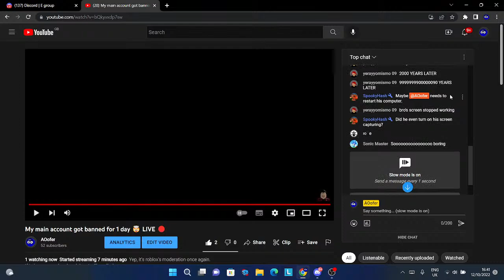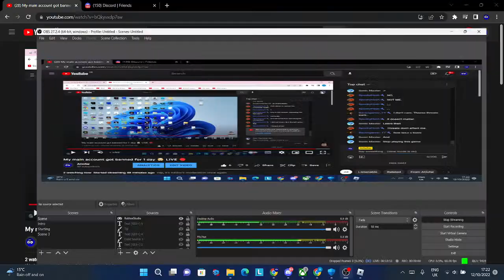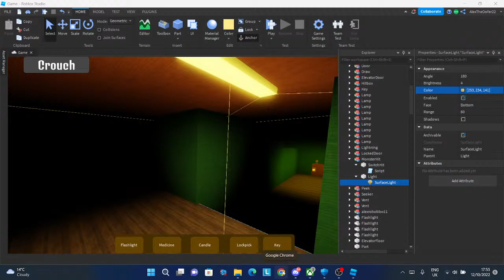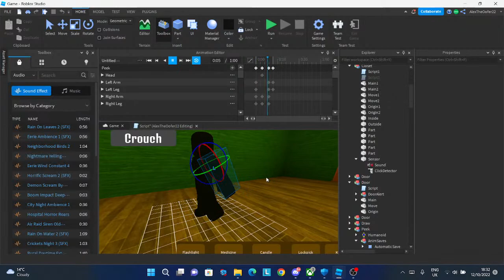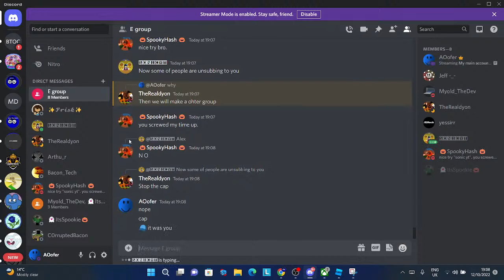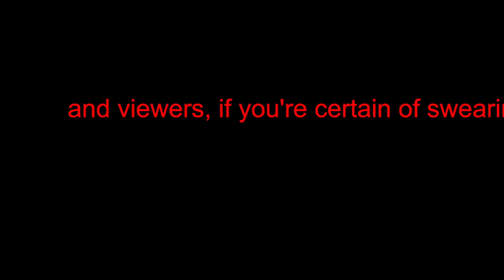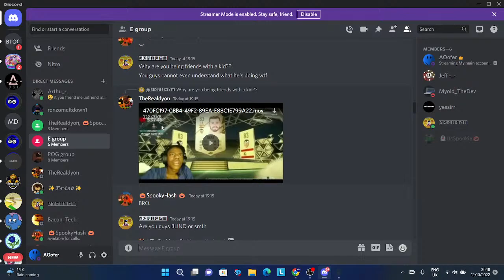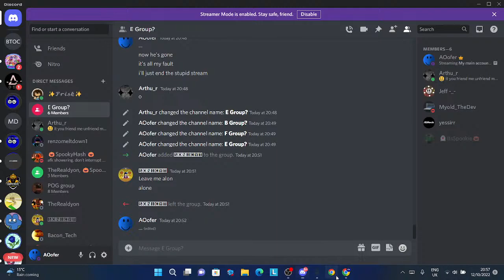My main account got banned for 1 day [PLAYING ROBLOX LIVE] 🔴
Ignore the numbers.
 - Amadea Music Productions - Apex
- Hans Magnus & CRZYSND - Turning Point
 - ScoreHero - Cynori
 - Atom Music Audio - Quantum Annihilation
 - Light and Darkness - I Remember Who I Am
 - Amadea Music Productions - Heartwave
 - Philipp Klein - Chronos
 - Timothy Shortell, Aaron Velen and CRZYSND - Beyond the Stars
 - Philipp Klein - Beginning
 - David Klemencz - To The End
 - Amadea Music Productions - Rising
 - The 12th Enigma - Pierce the Veil
 - Philipp Klein - Space Mission
 - Atom Music Audio - Time Shift
 - Cabal Mind - Fight For Metal
 - Light and Darkness - The Return of Ran-Bo
 - Atom Music Audio - Cyborg Ranger
 - Andrea Southern - Awakening Of a Hero
 - Light and Darkness - Soror Proelia (Sister of Battles)
 - Luca Francini - Epic Apocalyptic
 - Light and Darkness - R'lyeh Rising
 - Atom Music Audio - Iron Plague
 - Philipp Klein - The Evil in Man
 - Light and Darkness - Two Faces Star Walker
 - Philipp Klein - Glitch
 - Amadea Music Productions - Limitless
- Atom Music Audio - Alien
 - Amadea Music Productions - Atlas
 - The 12th Enigma - Highstar
 - Gregory Tan - The Cross We Carry
- KKev & Peks - One Man Army
 The 12th Enigma - Tides of Fate
 - Max Grigoryev - Fallen Hero
 - The 12th Enigma - Inferno
- Timothy Shortell - Final Promise
 - The 12th Enigma - Iceheart
 - Krale - Enter Creation
 - Ty Knight - The Ancient Art Of Kanly
etc